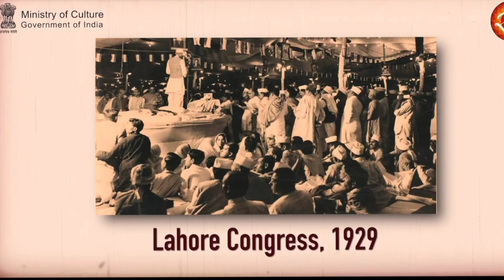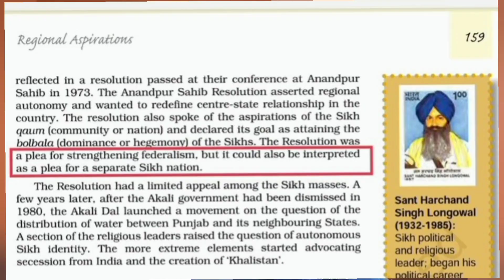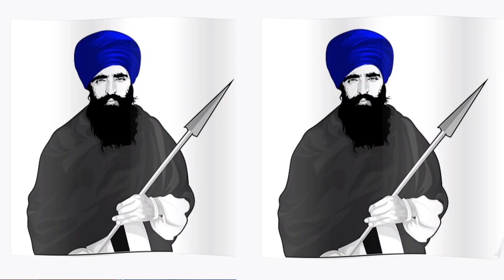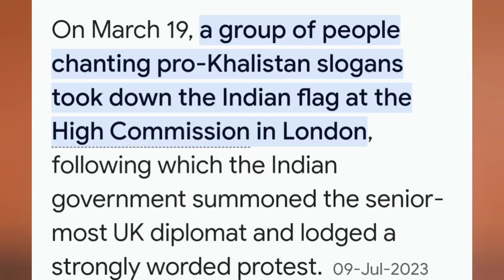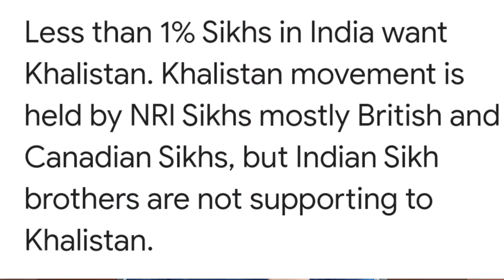khalistaan- आंदोलन से आतंकवाद तक ।। with data fact & analysis ।।